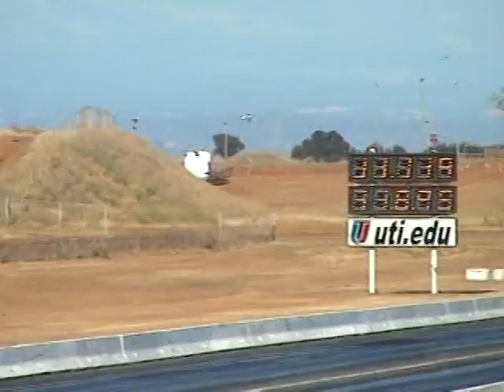Grudgefest Sacramento Raceway June 23, 2012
Drag Bike